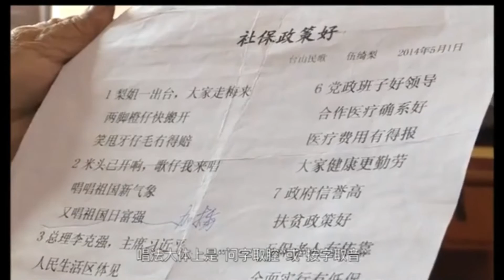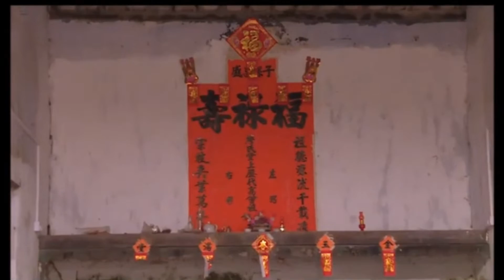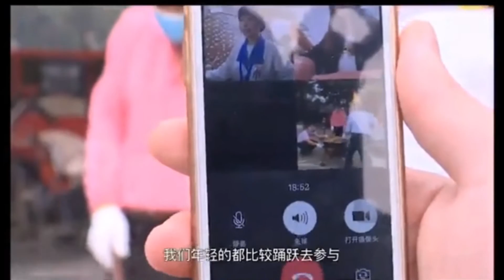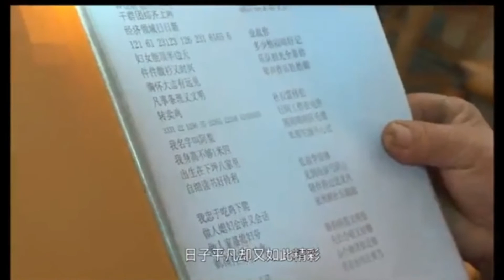台山周刊 乡味台山(三）#